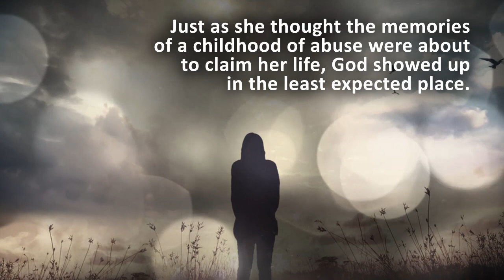A Road to Redemption by Michelle Nash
A Road to Redemption

Michelle Nash